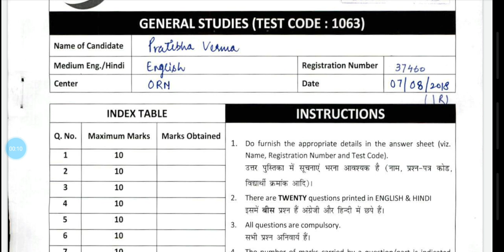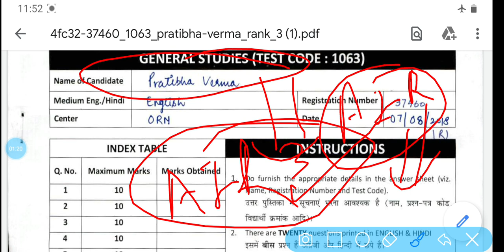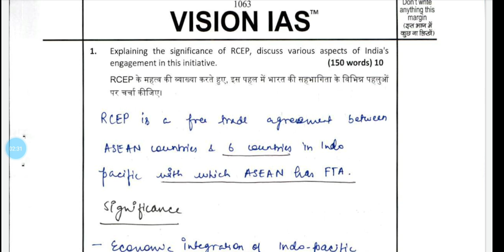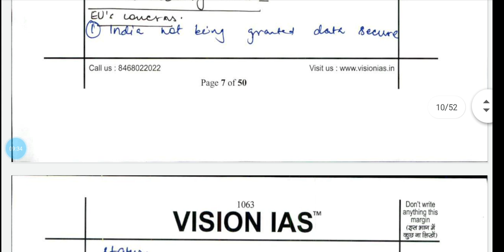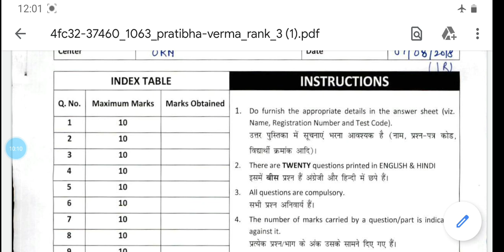UPSC Topper प्रतिभा बड़ी खबर | IAS Pratibha ने कैसे लिखी अपनी कॉपी | ऐसे लिखे UPSC में | ONLY UPSC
About video -

Social link -